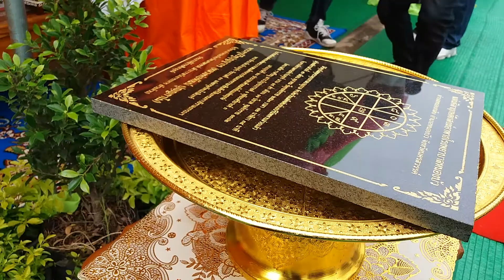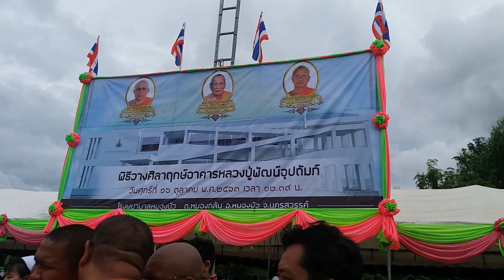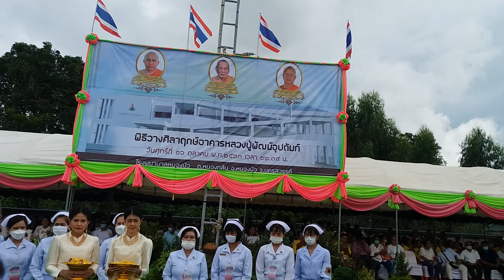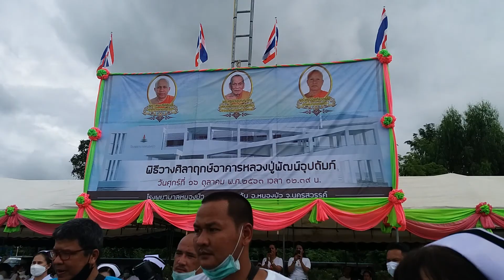ปลดล็อคหลวงพ่อพัมนวัดห้วยดัวน สารคดี ชีวประวัติ เพลงแหล่